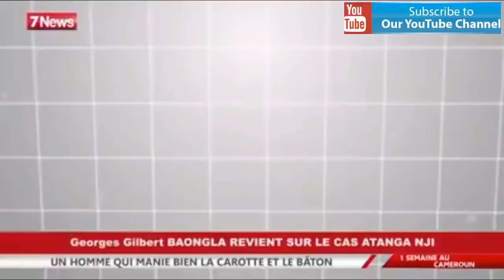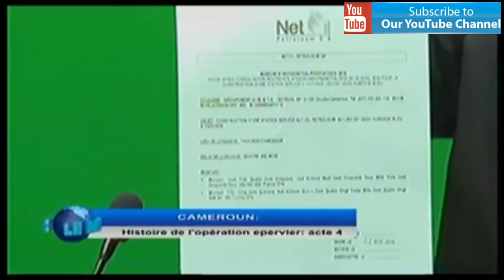BAONGLA LE FILS DE PAUL BIYA ATTAQUE ATANGA NJI ||film 2018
Le fils du président BAONGLA s'attaque au ministre du gouvernement de son père ATANGA NJI. Ane pas manquer

Aussi, n'hésitez pas à laisser vos commentaires et suggestions ci-dessous concernant ce film et les autres films que vous souhaitez regarder. Gratuit Dans Profilma.tv

Présenté par Profilma.tv, propulsé par profilma.tv Films